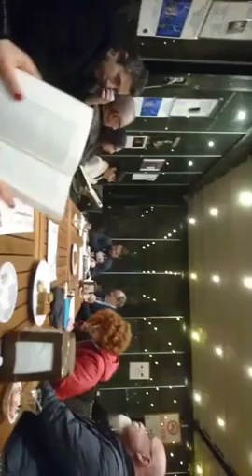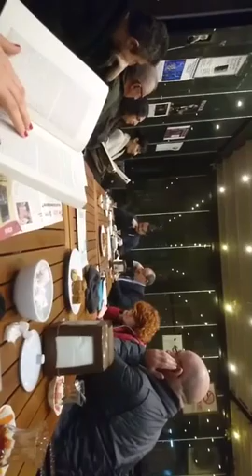Amak -ı Hayal Okumaları 4-2 08 Ocak 2019